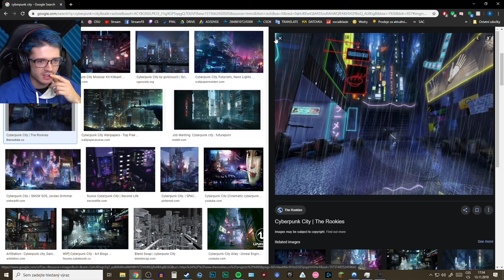ZALOŽIL JSEM NOVÉ MĚSTO!! (Colony Survival #16)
Song v outru | Foreign Beggars - 24-7 (ft. Feed Me)